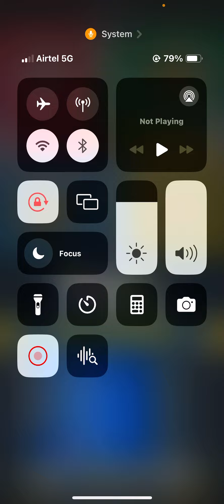Ludo game in 4 players | Ludo king game in 4 players | Ludoking | Ludo gameplay